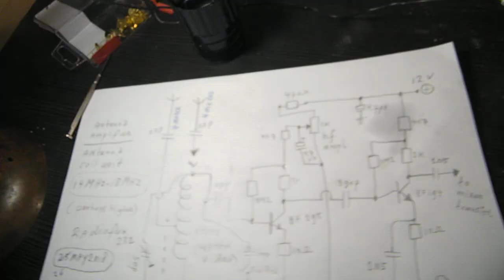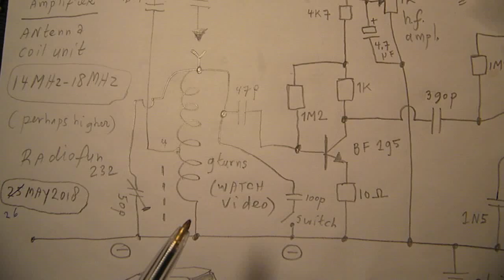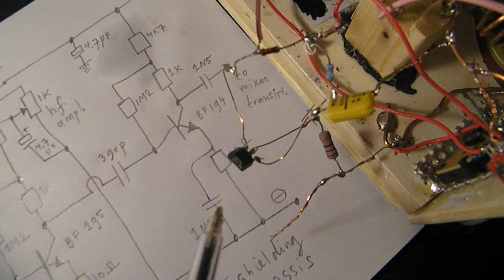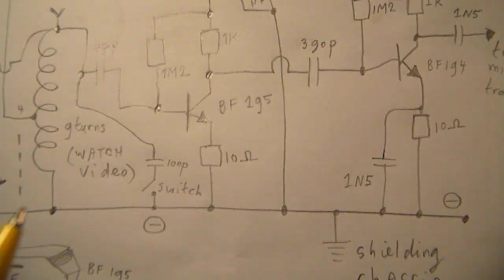Antenna amplifier with tunable HF gain for 14-18 MHz or other freq. (schematic)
Schematic of a very good working HF Antenna amplifier, in this particular case made for frequencies between 14 MHz and 18 MHz. (super amplification and receiving results)

With other (antenna) coils tuned to other frequency bands it can surely function on higher or lower frequencies on Shortwave (2-30 MHz). Circuit was properly tested.

Perhaps even usable (without coil) as a broadband antenna amplifier, antenna via a 22P or 14 P capacitor tot he base from the first transistor. Or without such a capacitor, but in that a case the antenna length is max. 1 meter.

Because it was evening in the Netherlands when I made the video (26 may 2018) I could not demonstrate the good properties during receiving a (weak) radio station, but anyway, success is guaranteed.

Made with 2 typical bipolar HF transistors, the BF 194 and BF 195. They were very common in TV sets (with cathode ray tubes….) in the 1980’s and that is where these transistors came from.

Every typical HF bipolar transistor for VHF (say max. 300 MHz) is usable, as long as their gain (Hfe) is good, say 50 or 70 or higher.

The video is part of a project, more links will follow.

Be aware of that, I saw on the internet many of my circuits reproduced in a poor or even not proper way.  I can not help that, sorry. Upload 26 may 2018.

More info and schematics regarding the 14-18 MHz radio:

The signal from the local oscillator is (in this case) not (!) injected into the emittor from the mixing transistor but into the base, via a capacitor from 100 pF (foil type).